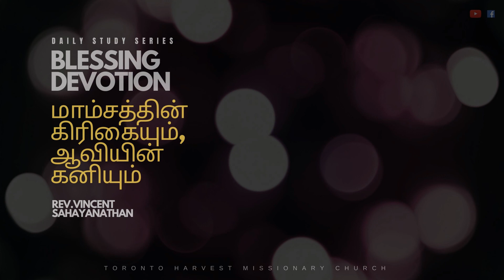August.02.2020 | மாம்சத்தின் கிரிகையும், ஆவியின் கனியும் | Rev.Vincent Sahayanathan